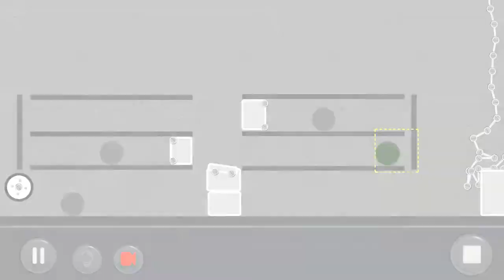by Vodkin: Puzzle Mode Level:2.60